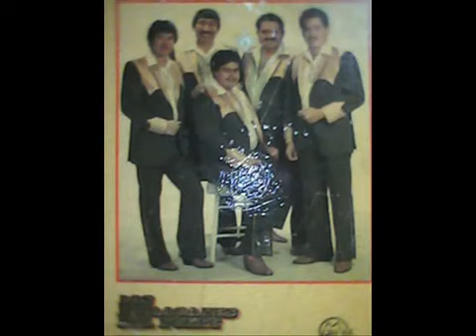Los Huracanes Del Norte - El Moro De Cumpas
Conectate con Los Huracanes del Norte

EL MORO DE CUMPAS

El diecisiete de marzo, a la ciudad de Agua Prieta
Vino gente de ondé quiera, vinieron a las carreras
El relámpago y el moro, dos caballos de primera

El moro de Pedro Fimbres, era del pueblo de Cumpas
Muy bonito y muy ligero, el relámpago era un zaino
Era caballo de estima, de su amo Rafael Romero

Cuando paseaban al moro, se miraba tan bonito
Y empezaron a apostar, toda la gente decía
Que aquel caballo venía, especialmente a ganar

Cheques billetes y pesos, le sobraron al de Cumpas
El domingo en la mañana, por la tarde las apuestas
Pasaban de cien mil pesos, en esa Copacabana

Frankie y Jesús Valenzuela, taparon quince mil pesos
Con el zaino de Romero, decía el Cuyo Morales
Se me hace que con el moro, nos ganan todo el dinero

Andaba Trini Ramírez, también siendo Valenzuela
Paseando ya los caballos, dos corredores de patas
Dos buscadores del triunfo, los dos eran buenos gallos

Por fin dieron la salida, el moro salió adelante
Con la intención de ganar, Ramírez le tupe al zaino
Y arriba de medio taste, dejaba al moro pa´tras

Leonardo Yáñez el nano, compositor del corrido
A todos pide disculpas, aquí se acabaron dudas
Gano el zaino de Agua Prieta, y perdió el moro de Cumpas.